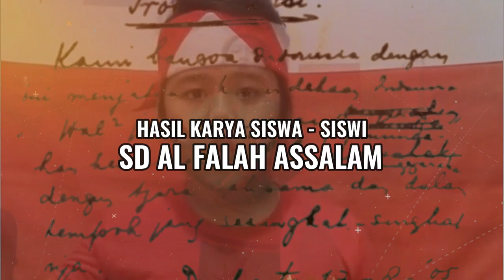Teaser HUT Kemerdekaan Republik Indonesia ke - 76 SD Al Falah Assalam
Teaser persembahan siswa-siswi SD ALFALAH ASSALAM Sidoarjo

Selamat menonton
dan Selamat HUT Kemerdekaan RI ke 76
Indonesia Tangguh, Indonesi Tumbuh..